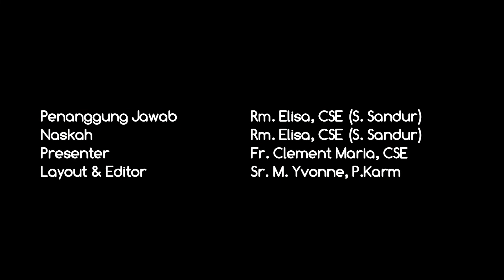Provita #76 Apa Makna Rabu Abu?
Sebentar lagi  Gereja Katolik akan memulai tahap baru dalam lingkaran tahun liturgi, yaitu masa prapaska atau masa sebelum paska. Masa ini dibuka dengan Rabu Abu atau dalam bahasa Inggris sering kali disebut dengan Ash Wednesday. Apa makna dari hari Rabu ini dan terutama apa maknanya bagi kita menerima Abu?  Lalu mengapa disebut dengan Rabu Abu?Mari kita simak episode kali ini untuk mengetahuinya lebih jauh.

STIKAS Provita adalah sebuah layanan edukasi online dari Sekolah Tinggi Katolik Seminari (STIKAS) St. Yohanes Salib, Bandol-Kalimantan Barat. Program ini bertujuan untuk mewartakan iman dan kehidupan Katolik di tengah budaya zaman now.

Penanggung jawab: Rm. Elisa, CSE (Simplesius Sandur)
Editor: Sr. M. Yvonne, P.Karm

Tuhan memberkati!